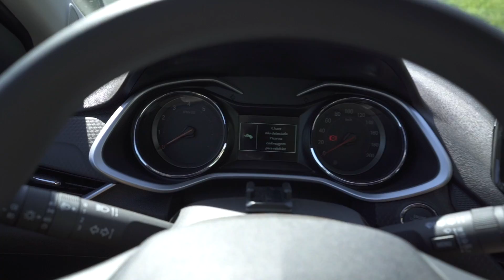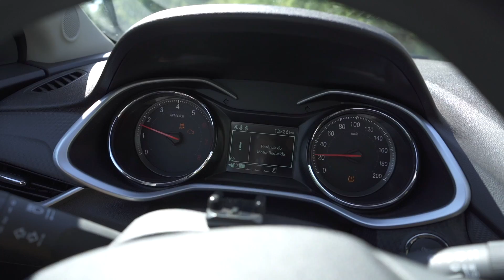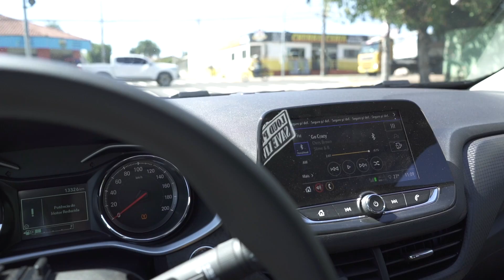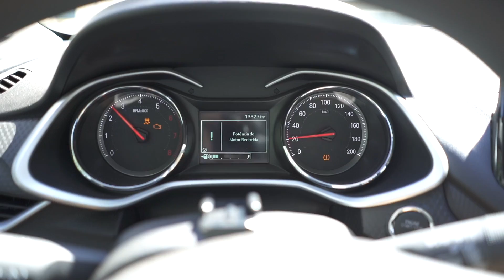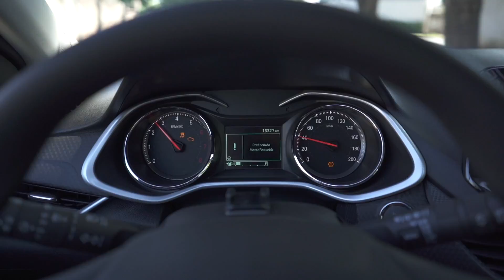MEU COELHO COMEU TODO MEU CARRO! VIROU ARVORE DE NATAL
Nem acredito nisso mas meu Onix turbo 0km estragou! Meu coelho comeu toda a fiação